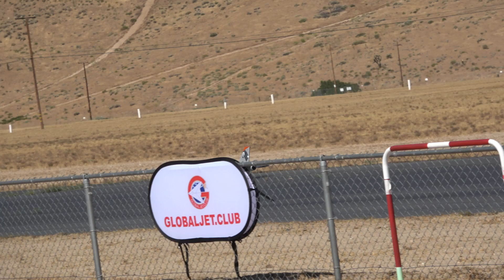Shinichi Yamamoto's Global jet club MB 339 turbine jet flight Saturday Jets over the high desert 202